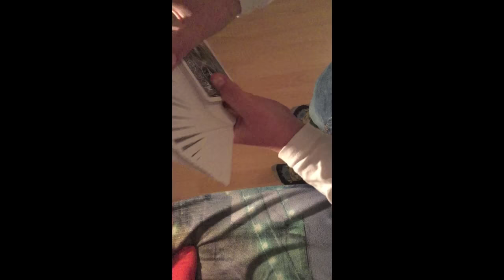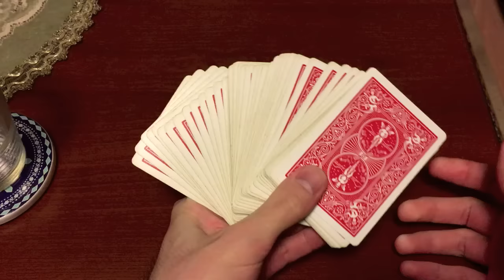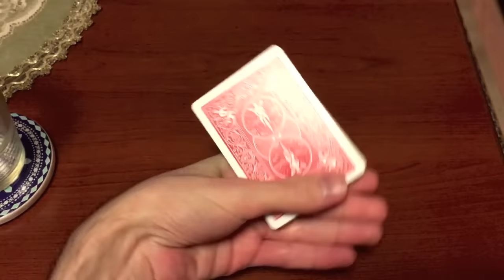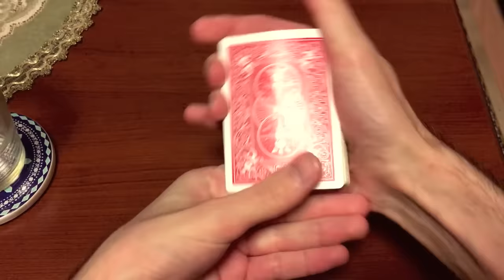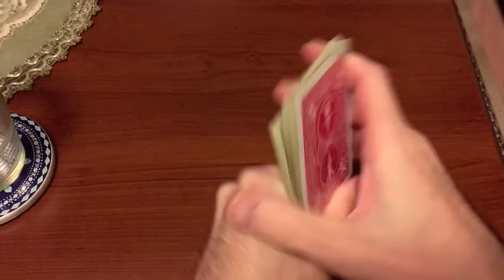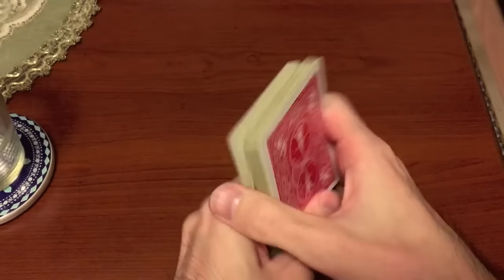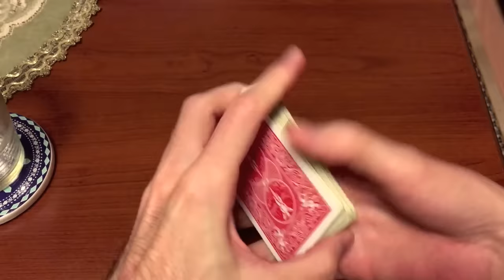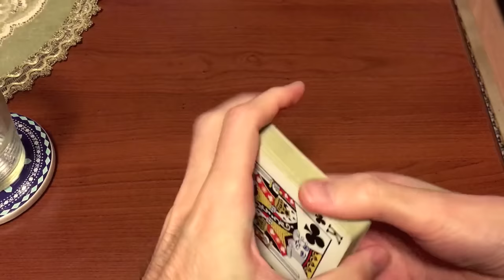Ti küldtétek: Legyező nyitás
Megtört a jég, megérkezett az első videó, amiben tanácsot kértek! :)